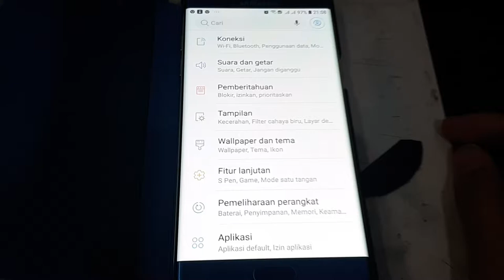What is this Samsung's "HD rumble"?? please, help me get the API!!!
Found on all premium Samsung Galaxy phone since S7 and Note 7 (FE). Maybe.
In this example, I borrowed my mom's Note FE to show you that there are musical vibration pattern from Off-Beat to Ripple. These pattern has frequency changes rather than constant frequency.

My question to you is, how to get the API to benefit Samsung's "HD Rumble"?
Btw, technically it's not that HD. Only one circular vibrator that its driver knows how to set different frequency, beside Amplitude and length on common Android smartphones.